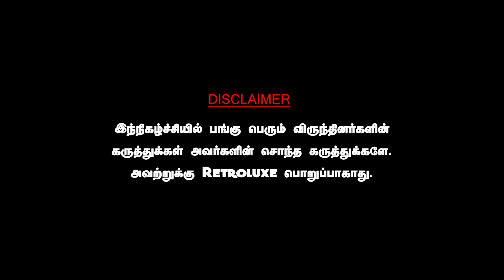ஈரோடு தேர்தல் முடிவு பொதுத்தேர்தலுக்கு பொருந்தாது.JNU கலவரத்திற்கு காரணம்? RAVEENDRAN TAMIL NEWS